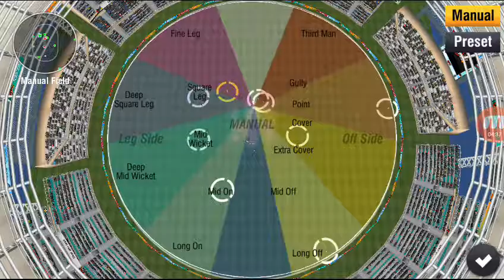100%works in spin bowling wcc 2 please like and subscribe